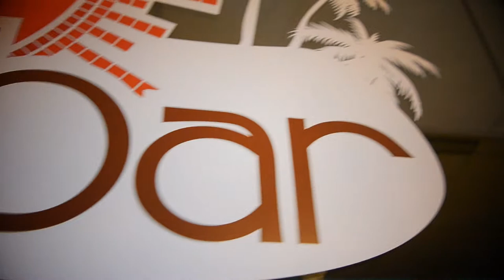RedSunBuffet SPA bar atklāšana & Bufetnieces 2012 finals.